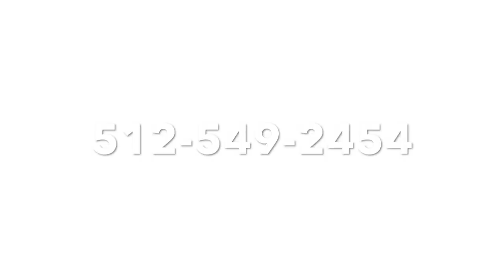Leander Music School Recital - c.2019 (Austin Music School)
HitMaker Music School has been providing music lessons, since 2013. We are the best Austin music school in the area serving Leander, Cedar Park, Round Rock, Georgetown, Liberty Hill and Austin, TX.
Our teachers are the best in the business. Take online music lessons or in person music lessons at our brand new location: 1640 Highland Falls Pkwy, Suite 201, Leander, TX 78641. This is at E. Crystal Falls Pkwy btw 183 A & Reagan Blvd.  Our new location will be easily accessible for students from around Central Texas.
Our music school teaches piano lessons, guitar lessons, voice lessons, drum lessons, bass lessons, ukulele, banjo, flute & mandolin. We have a simple tuition that makes it easy to enroll and a monthly agreement with all students.